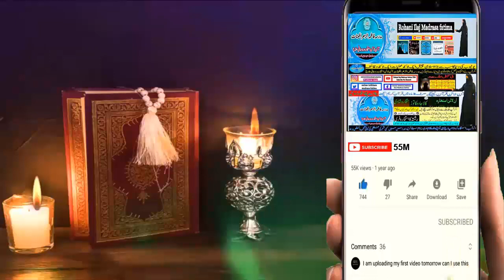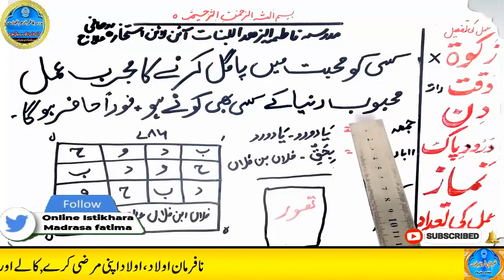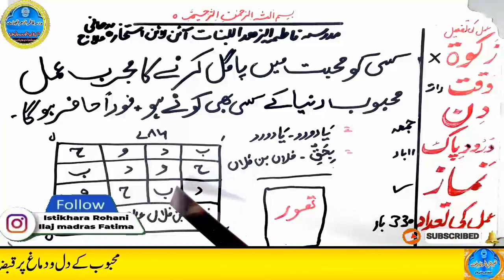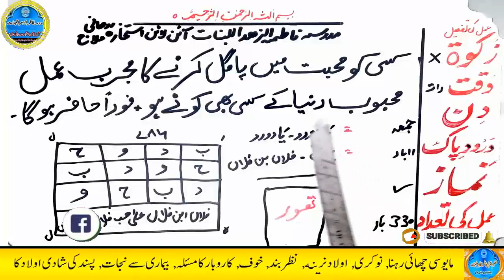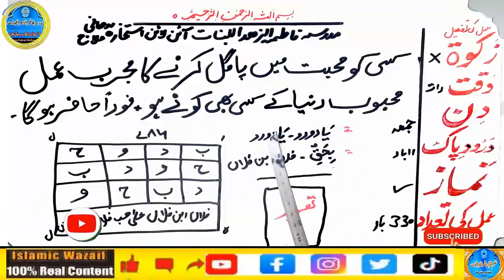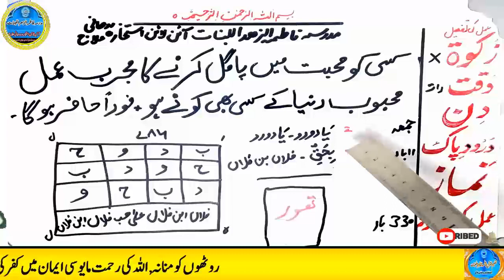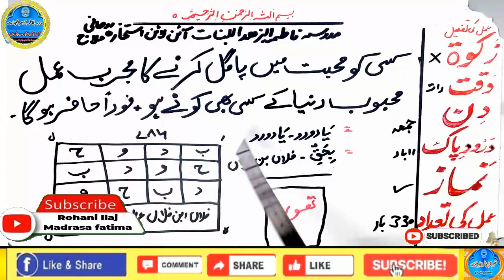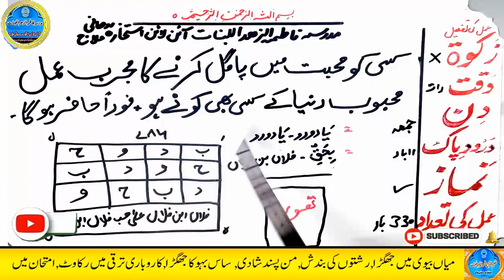mohabbat ka wazifa, wazifa for love, love marriage, mohabbat ka wazifa aag jesa, mohabbat ka taweez